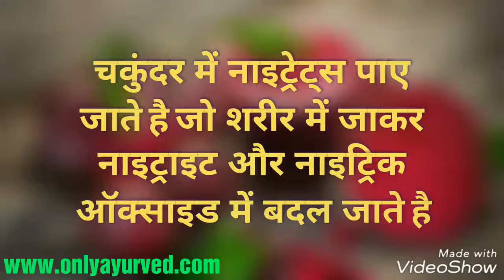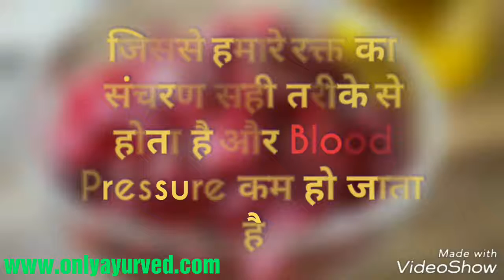पहले दिन स बढ़ा हुआ BLOOD PRESSURE कम करेगा ये जूस